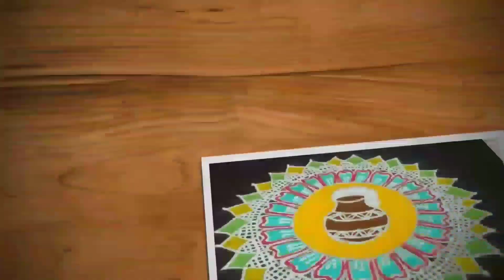Simple and easy rangoli | 11-1 dots daily kolam for beginners | Small melika muggulu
Hi friends,